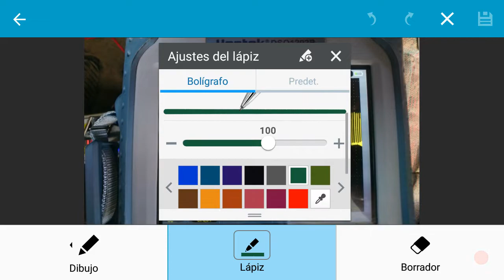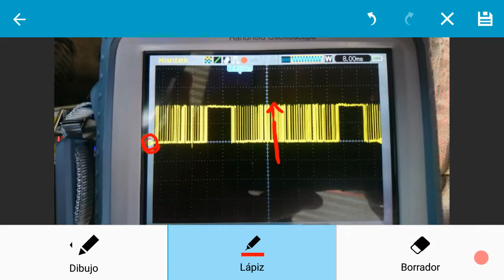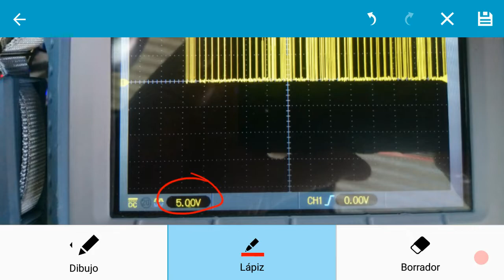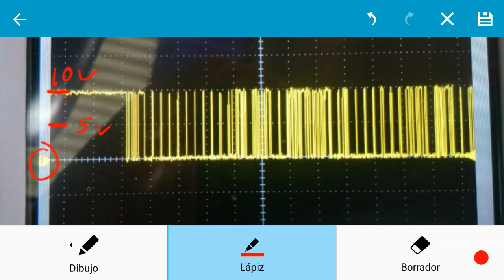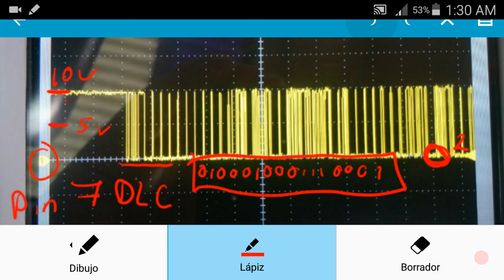¿No comunica escáner con Chevy? , Valoración protocolo ISO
Recuerda que tenemos el curso completo de protocolos
-CAN
-ISO
-SAE
Explicación
Material práctico
$700.00 Mx